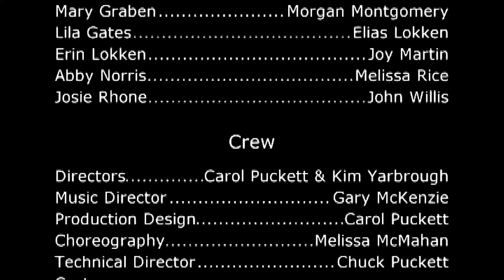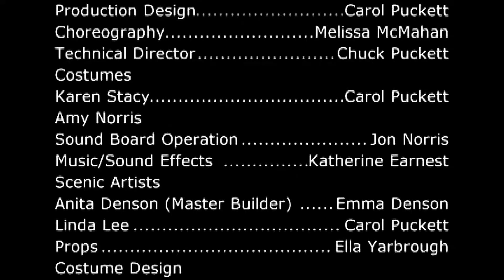Humbug December 2021 - Saturday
Presented by Bank Street Players
Princess Theatre, Decstur, AL
Directed by Carol Puckett
Music, Lyrics & Book by Chuck Puckett